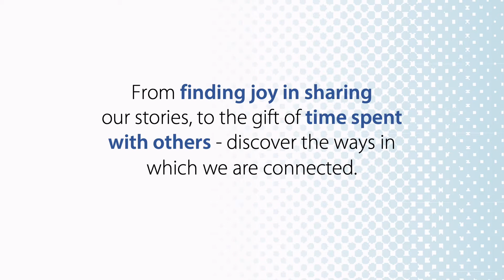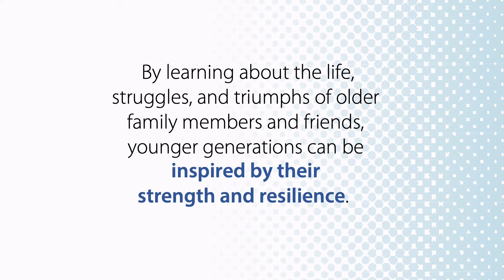Senior Connections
The Clermont County Public Library informs, engages, and inspires.